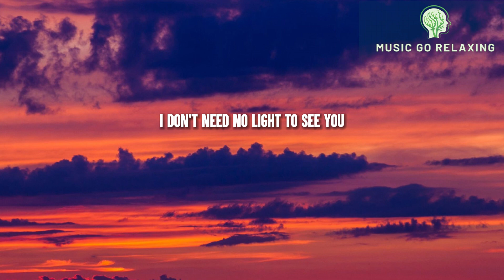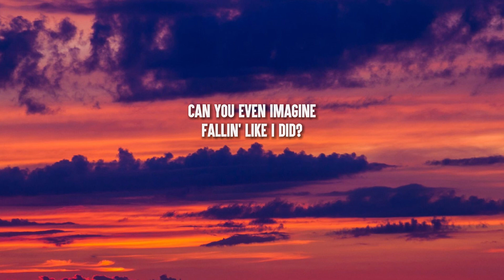JVKE - Golden Hour (Lyrics)